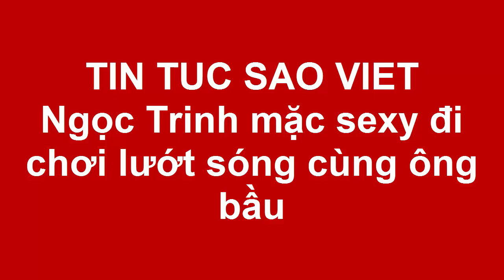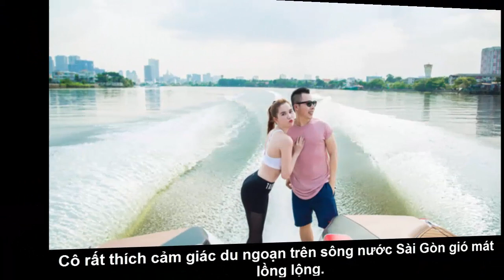Ngọc Trinh mặc sexy đi chơi lướt sóng cùng ông bầu Vũ Khắc Tiệp(Tin tức Sao Việt)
'Cặp bài trùng' hào hứng cùng bạn bè thử sức với trò chơi cảm giác mạnh trên sông Sài Gòn.